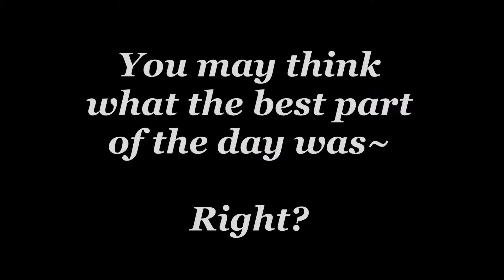Dubai: My Adventure in Dubai - Part 4｜我的杜拜冒險遊!!! 第四部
This is a video sharing all my experience in Dubai!!!

這是我在杜拜期間的一系列影片, 裡面介紹了在杜拜時的各種所見所聞, 有趣~ 好玩~ 又新鮮的各種體驗都在杜拜呦!!! 請欣賞~